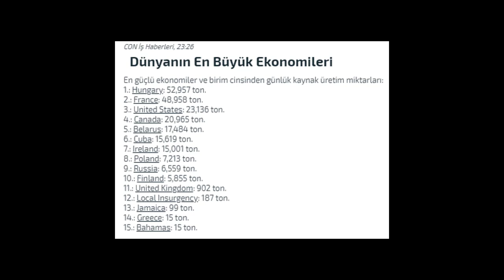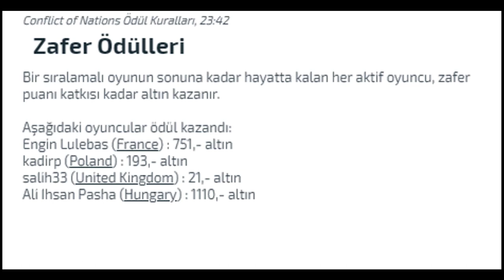CONFLICT OF NATIONS 30 DAYS GAME TIMELAPSE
I play for 30 days in Hungary as a game I offer you more enjoyable. have a good time.